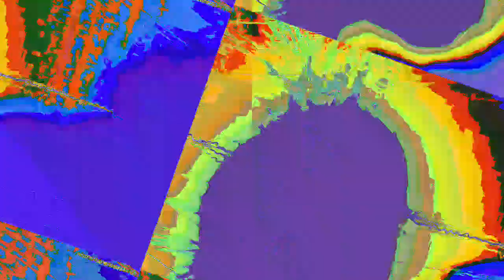[EPILEPSY WARNING] Movie 23 07 18 09h48m23s